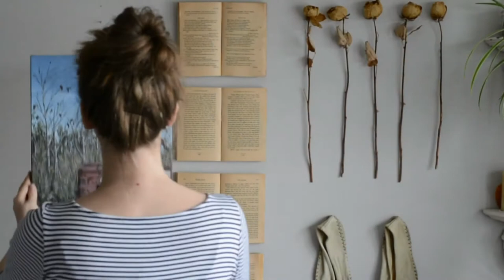How to Hang Your Painting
1. Mark a spot 1/3 of the way down from the TOP of your painting
2. Screw in your D Rings at the marked spot (use a sturdy screw that isn't too long!)
3. Measure out some taut wire so you have about 2.5 extra inches passed each D Ring
4. Lace the wire through the D Rings and wrap it around itself completely
5. Tape up the ends of the wire (I used white hockey tape) - this is because the wire is sharp and can catch on things...including your skin
6. Hang your painting!!